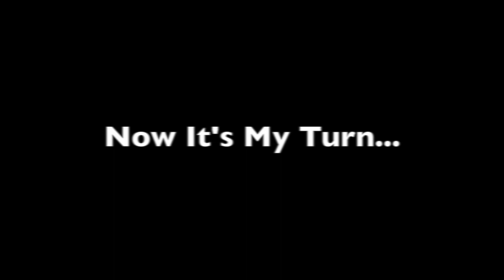RANDOM TALK (Eno & Nadila)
Ini sekedar obrolan seru-seruan aja plus ditambah beberapa challenge dari pekerjaan kita masing2..thank's for watchiing